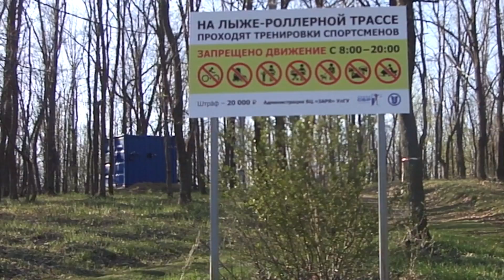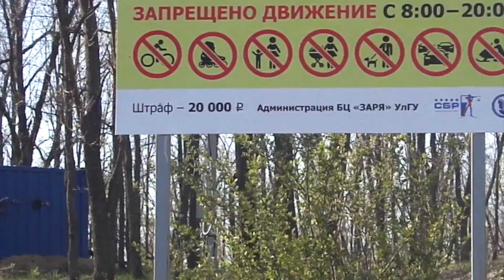[ВЛОГ] ВЕЛОПОКАТУШКИ НА БИАТЛОН ТРАССЕ 28.04.2016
Покатушки на биатлон трассе. Катались втроем =) Погодка замечательная выдалась. солнышко, свежий воздух и природа